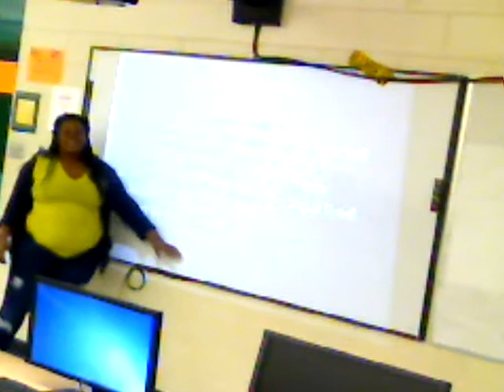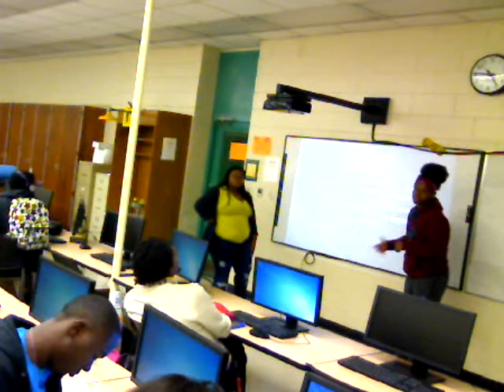Presentations at Edward Waters College Video 4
Spring 2015 Presentation at Edward Waters College Video 4